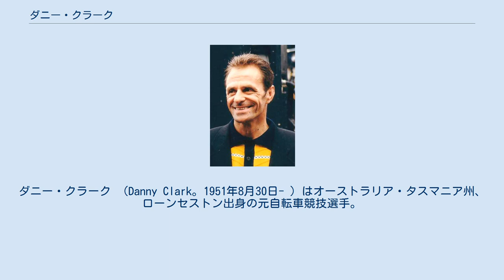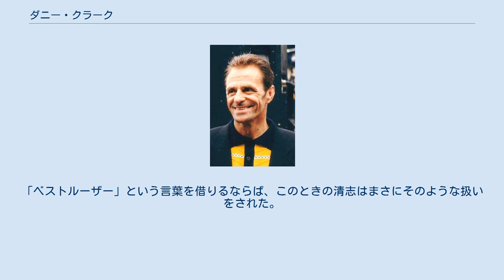ダニー・クラーク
ダニー・クラーク （Danny Clark。1951年8月30日- ）はオーストラリア・タスマニア州、ローンセストン出身の元自転車競技選手。
1974年にプロ入り。
46歳となる1997年まで現役を続けた。
 アマチュア時代はミュンヘンオリンピックの1Kmタイムトライアルで銀メダルを獲得した。
 いつも髭をたくわえていた風貌が特徴の選手であったが、とりわけ6日間レースにおける実績が光り、パトリック・セルキュに次ぐ歴代第2位の74勝（通算勝率:0.3149）をマーク。
特にトニー・ドイルとのコンビで通算19勝を挙げているが、コンビとしての勝利数は歴代第3位である。
 世界自転車選手権では、1980年より開始されたケイリンの初代優勝者であり、翌81年も制した。
その他、ドミフォンも2度制している。
 また、国際競輪にも参加したことがある。
 クラークは終始誘導（誘導はデルニーバイクで行っていた）のすぐ後ろに位置していた。
誘導のペースが初手からかなり速く、誘導退避付近で恐らく時速60Km近いスピード（これは競輪でいえばゴール寸前のトップスピードにほぼ近い状態）が出ていたものと思われる。
したがって最終周回に入っても後続の隊列は追走に手一杯の状態で縦一本棒の状態のままだったことから、クラークの逃げ切りは濃厚と見られていた。
ところがバック付近で藤巻清志が兄の藤巻昇を連れて捲りに出て、ついに4角付近においてクラークを捲り切った。
だが、清志は捲り切ったところで力尽き、再度クラークが直線で差し返して初代世界選ケイリン王者に就いた。
 もっとも、地元フランスのマスコミはクラークの優勝のことよりも、ハイスピードの状態であったにもかかわらず、一度は捲り切った藤巻清志の走りを「信じられない！」と驚嘆。
「ベストルーザー」という言葉を借りるならば、このときの清志はまさにそのような扱いをされた。